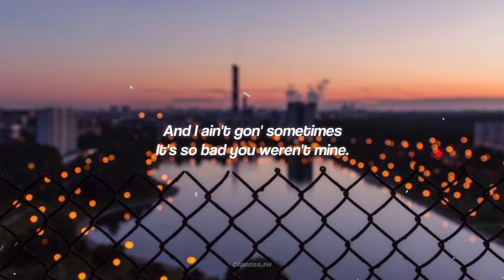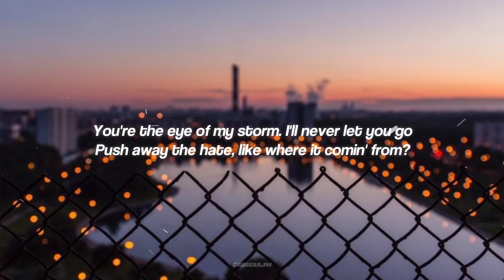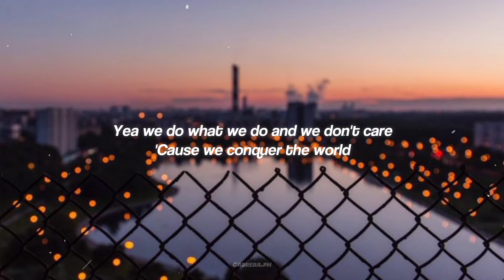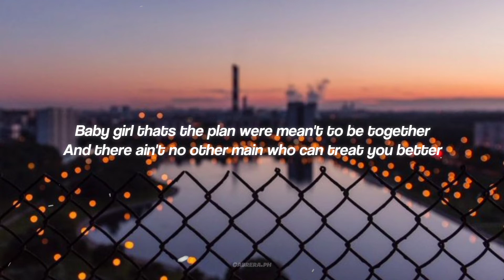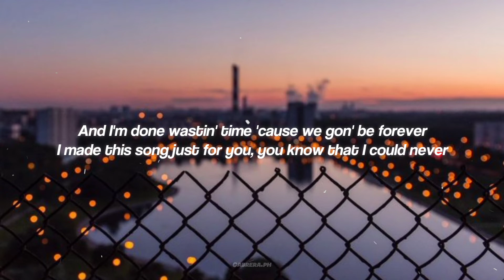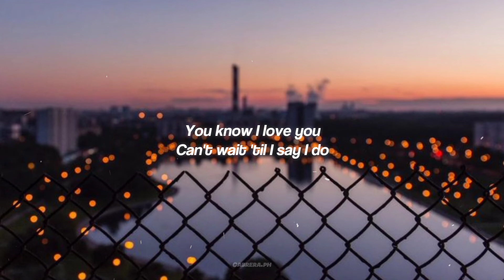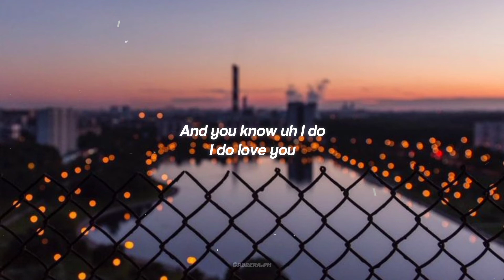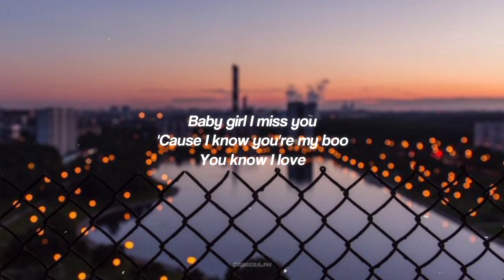VoiceMail || Liltrxptendo Lyrics